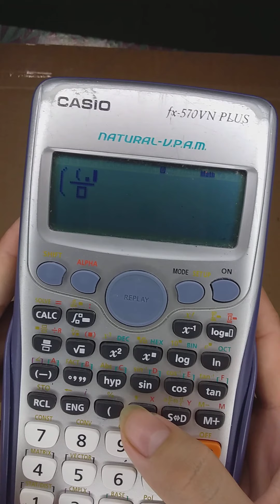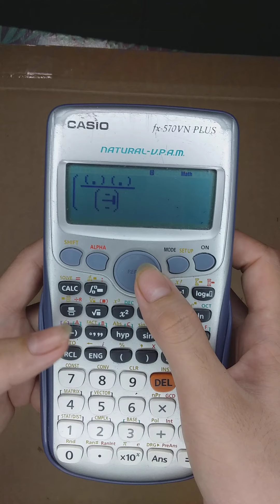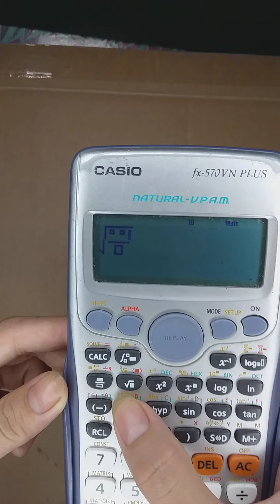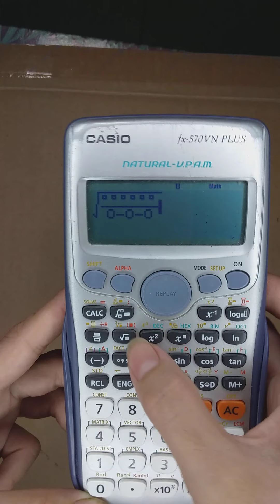Làm Đôremon, xe buýt,... từ máy tính casio